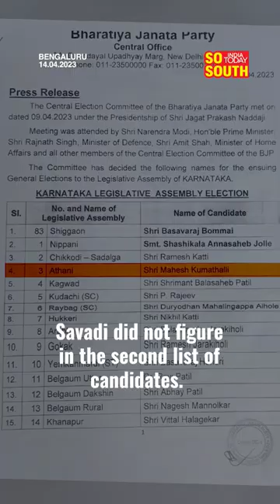Karnataka Elections 2023: Karnataka MLC Laxman Savadi Quits BJP Joins Congress Ahead of Polls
Laxman Savadi, the former Karnataka Deputy Chief Minister (DCM) flew to the state capital today to decide his political fate.
Congress MLC Channaraj Hattiholi and MLA Laxmi Hebbalkar accompanied Savadi.
Post BJP releasing its second candidates list, Mahesh Kumathalli sitting MLA of Athani, Belgavi district, was given the ticket which led Savadi to quit the party.